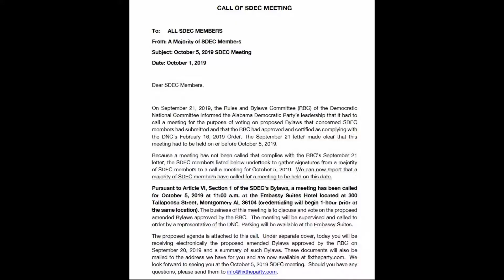Alabama SDEC - Oct 5, 2019 called by Reformers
This is the meeting of the Alabama State Democratic Executive Committee held on October 5, 2019 and called by the "reformers" of the Alabama Democratic Party. The letter calling the meeting and the Agenda are posted at the beginning. There are three members of the DNC present as observers.
The SDEC was called to pass bylaws to put them into compliance with the DNC following a challenge earlier in year.  The bylaws were passed unanimously at this meeting.
The video is courtesy of Julia Siergiey Juarez, member of the Alabama SDEC.